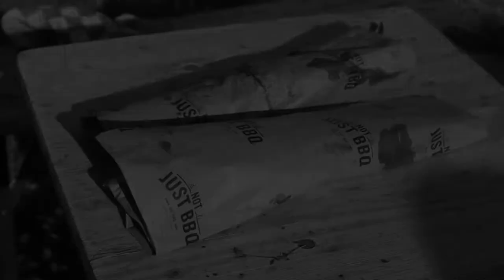(live) BBQ VIDEO RECIPE | Trout 'En Papillotte' wrapped in Butcher Paper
NEW 😋 RECIPE | Trout 'en papillotte' on your bbq.

The summer month of August is all fish at Not Just BBQ. Fresh fish that is! Because it lends itself so well to preparation on the barbecue, provided you do it with love and attention. But of course you know no other way ;-).  And fish is quick to prepare and you can’t really go wrong.

This time, the Not Just BBQ team prepared a whole sea bass. This fish stays nicely ‘whole’ on the barbecue because it is slightly firmer. The taste is surprisingly mild and not extremely ‘fishy’, so also for non-fish eaters this can be a good try.

Let us know how you experience fish on the BBQ and TAG notjustbbq bbq in your social media. Then we will share it with our fans.

Quick recipe steps:
1. Light the barbecue well in advance. Or as we do, first grill dishes that can stand a higher temperature and finish off with this quick and light fish.
2. Start your BBQ with our firestarters.
3. Wash and dry the trout.
4. As soon as the coals turn white and have no flame, add the Fire Herbs or Wood Chunks between the coals. It smells so good!
5. Place the trout on a piece of Butcher Paper, large enough so that you can wrap the trout later.
6. Meanwhile, insert fresh herbs and lemon slices into the belly of the trout.
7. Season with the Fish Grinder.
8. We added a few nice thick licks of butter just next to the trout.
9. Fold the Butcher Paper around the trout like a package. You can put some butcher's twine around it but it is not necessary.
10. Close the barbecue and let it cook gently. After 8 minutes, carefully turn the packets over.

The Butcher Paper protects the fish 'En Papillotte' style and ensures that the juices of the fish are preserved, but the smoke gets to the fish and gives it that extra taste sensation.

11. Meanwhile, prepare your side dish, such as small potatoes with herbs and a lovely fresh salad.

12. Simply serve the trout IN the Butcher Paper as a package and place the side dishes next to it. Bon appetit!

YOU CAN'T GO WRONG. BE THE MASTER.

--- Follow this channel. Join our NotJustBBQ family
--- PLEASE TAG

Share your Not Just BBQ experience with us and the world. We love it.
NotJustBBQ stands for Spice Your Dish, with Less Salt, Less Sugar
All-in-1 foodconcept for BBQ and Outdoor Cooking
From Holland to the world: rubs, sauces and more
- Natural ingredients
All our products are made with natural ingredients and don't contain artificial additives.

Our rubs and herbs are the perfect combinations and  specially developed, so even the inexperienced cook can make delicious dishes on the BBQ and in your (outdoor) kitchen.

- One-stop shopping
We have everything you need to get started. From rubs, sauces and smoking wood. To BBQ marshmallows and leather aprons.
Not Just BBQ is a leading brand for BBQ and Outdoor Cooking. We offer various food items that not only make outdoor cooking easier, but make your dishes taste even better. With various rubs, seasonings and BBQ sauces there is a lot to choose from. Even the sweet tooth is catered for with special BBQ marshmallows.
Fast delivery directly from our stock, to resellers allover the world
Enjoy and for questions please check our social channels or
give us a Instant Message.

--- For ordering customers. Check ‘store locator’ for our resellers around the globe

Enjoy your cooking and grilling. Greetings, Team NotJustBBQ